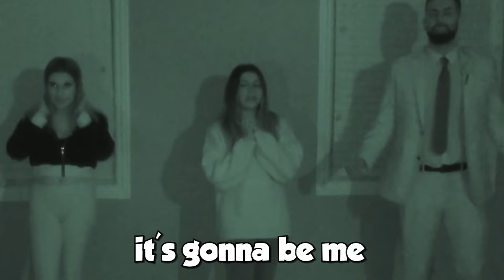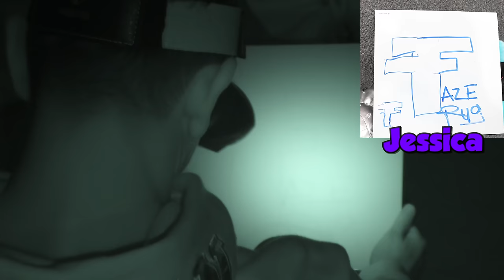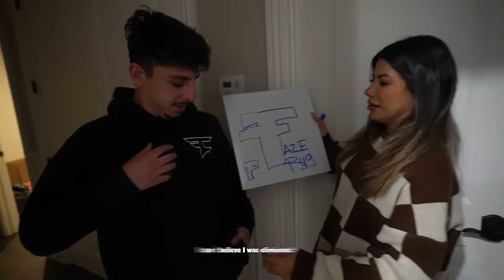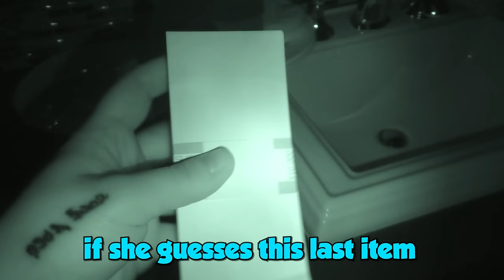Last to Leave the Dark Wins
I trapped my friends in a dark room to see who can last the longest, and trust me you're going to want to win..